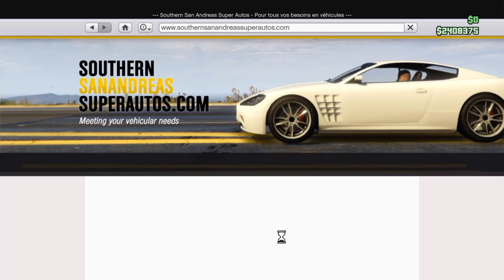GTA 5 Online DLC - Halloween Update New LCC Sanctus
Yo Salut tout le monde,Aujourd'hui pour Halloween je vous présente un gameplay
sur GTA 5 j'hachéte et Customise
la LCC Sanctus la moto la plus cher et Fun de GTA 5 Online 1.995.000$ je conte sur vous pour laisser un pouce bleu et sutout n'hésite pas a t'abonnées mon objectif 100 abonnées avant la fin de l'année:)